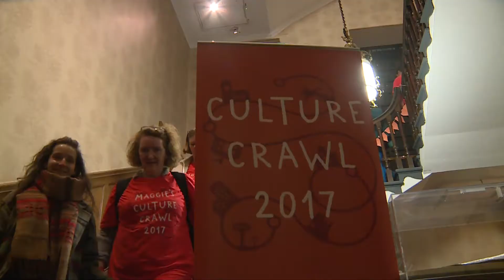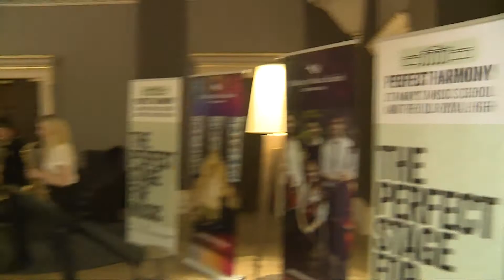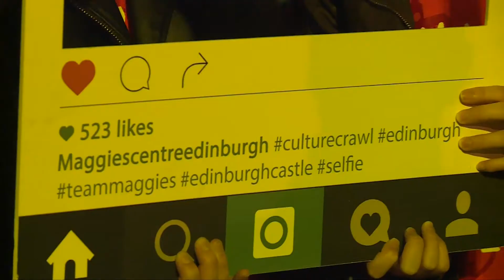Maggie's Edinburgh Culture Crawl 2017